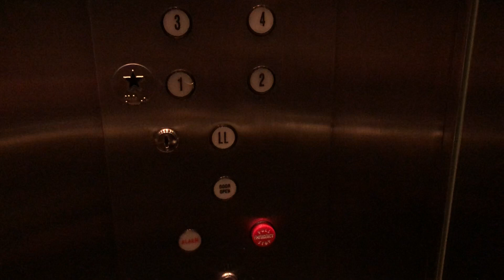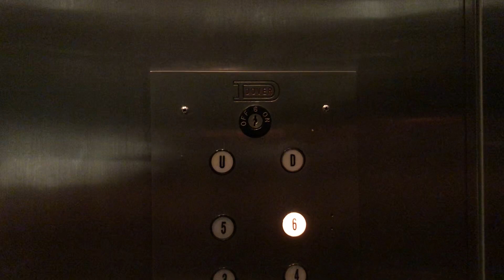(MIP) Vintage Dover Traction Elevators @ Kirkpatrick Bank Building - Colorado Springs, CO.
TECH SPECS:
Brand: Dover
Model: N/A
Drive: DC Geared Traction
Year Installed: 1960s
Floors Served: 7
Capacity: 2500 lbs
Speed: 250 FPM
Doors: Center Opening

FIXTURES:
Buttons: Armor
Indicator: Armor Analog PI
Lanterns: Armor